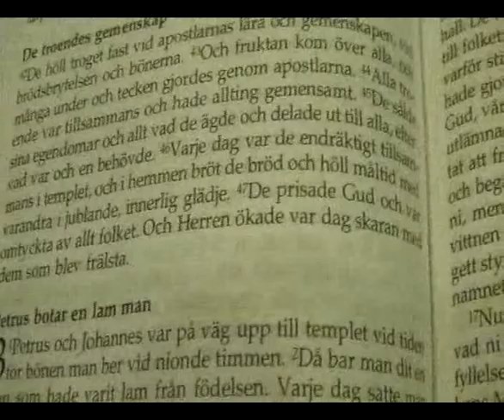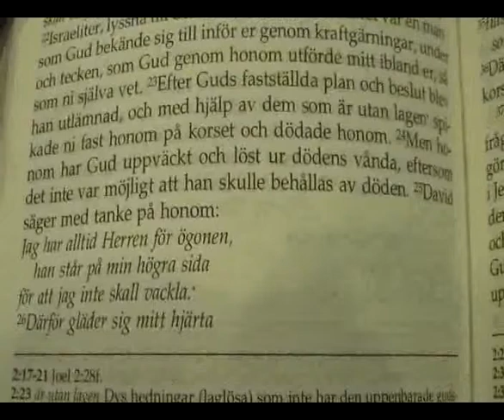Hans Sundberg: Be för en ny pingst!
Hans går igenom Apostlagärningarna 2 och talar om hur vi bör be om och förvänta oss att även vi får uppleva ett sådant mäktigt utgjutande av den Helige Ande, som leder till mirakler, församlingstillväxt och en ändrad livsstil, som apostlarna upplevde på pingstdagen för 2000 år sedan. Han berättar även om hur han har fått se moderna pingstunder i vår tid, exempelvis när människor talat i tungor på existerande språk som de egentligen inte kan. Predikan i församlingen Mosaik,